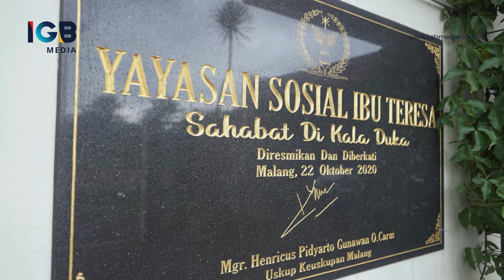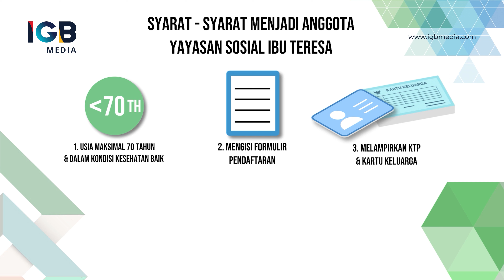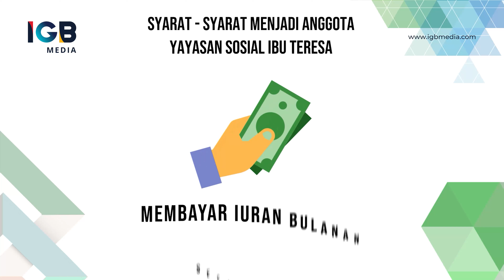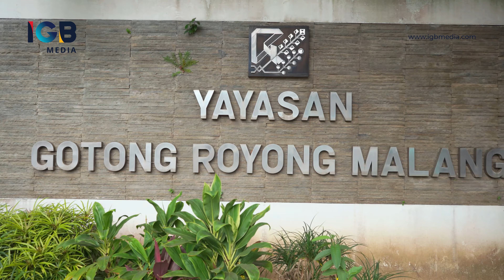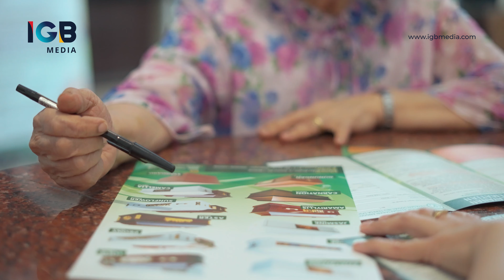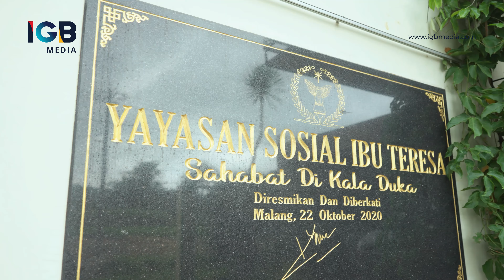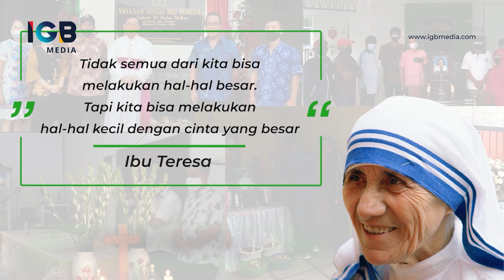Yayasan Sosial Ibu Teresa - Company Profile - CSR Project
Yayasan Sosial Ibu Teresa (Mother Teresa Social Foundation) is a social foundation, established by the Catholic Diocese of Malang to provide mourning services for any people who needed the services, regardless of religious and social background. As part of our IGB Media's CSR Project, we are very pleased to be able to participate in the making of the Yayasan Sosial Ibu Teresa (Mother Teresa Social Foundation)'s profile video making. The video is purposed as the foundation's 25th years of the anniversary celebration. We really hoped that the video that we have produced, may
become the blessing channel for many people who really need help from Yayasan Sosial Ibu Teresa.

Client : Yayasan Sosial Ibu Teresa

Produced by
IGB Media